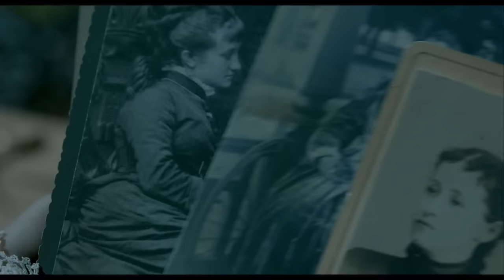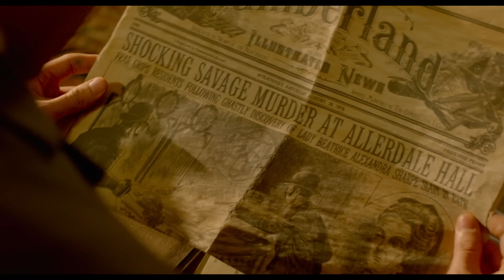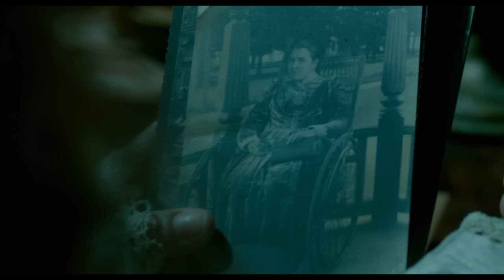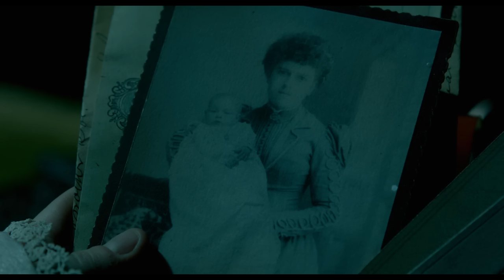CRIMSON PEAK (2015) Ending Explained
After marrying the seductive Thomas, Edith sets out to a new life at a remote gothic mansion in the English hills. She then starts to learn of a bigger mystery regarding her new beau and the very real spirits that haunt their estate. We're breaking down the story, including what the ghosts are all about and explaining the ending and what it means.

FAN MAIL:
FoundFlix
6009 W Parker Rd Suite 149-174